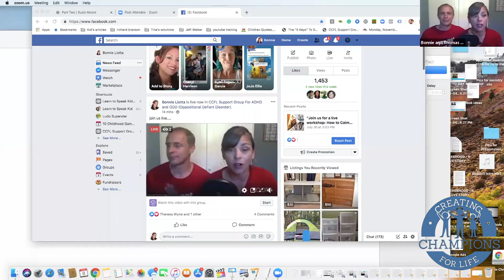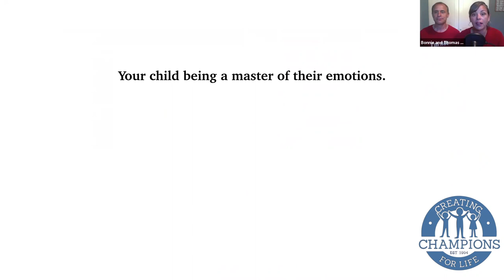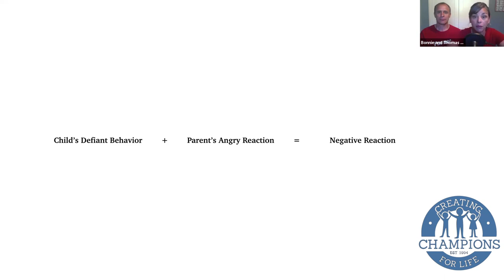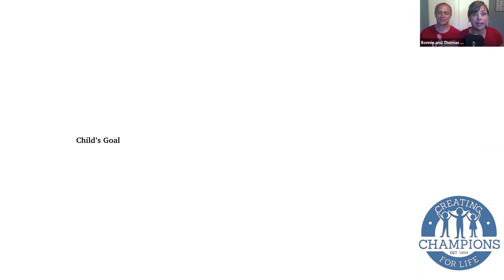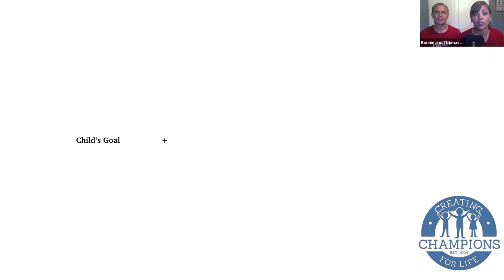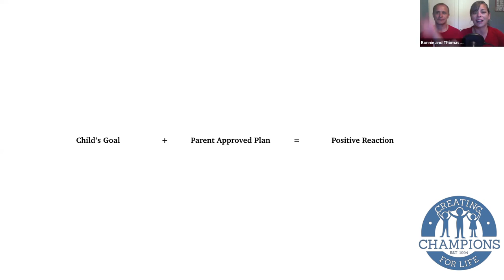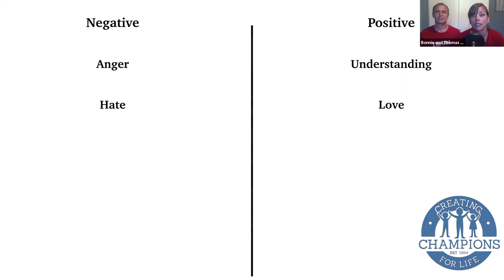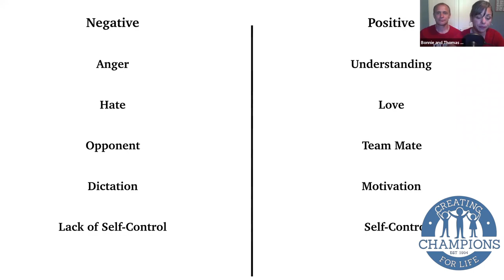10 Childhood Games that Teach Self Regulation Self Control|Early Childhood Development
Want to help your ADHD or ODD child learn to develop self-control? Understand what they're thinking and living with our new book Raising Healthy, Happy, Cooperative Kids for a limited time!

What is ADHD - Inability to focus and impulsive behavior

What is ODD (oppositional defiant disorder) - Anger or aggressive oppositional type behavior for more than a 6-month duration of time.

How do you actually help your child learn to self-regulate with self-control?

Through consciously practicing the act of self-control. These 10 childhood games that teach children how to self-regulate will also help them develop the ability to focus, which would automatically release the symptoms for ADHD and ODD (oppositional defiant disorder).

Self-control is the balance wheel that directs your actions to build up and not tear down.

How awesome would it be if your child could manage their own emotions and maintain self-regulation, self-control?

After surveying 160000 inmates, it was discovered that 92% are in prison for lack of self-control.

If we don't take the time to instill this characteristic into our children, we are setting them up for failure in more ways than one.

Children without self-control become adults without self-control.

They fail in marriages and careers. Many end up drug addicts or prison inmates. They lose in life and YOU, Mom, Dad, Teacher are the only one with the power to make a difference.

Bring a pen and paper to this powerful presentation and begin practicing self-control with your child today.

If you want to join us live, make sure to join our CCFL Support Group for ADHD and ODD Moms

Self-Control, Self-Regulation, ODD, ODD (oppositional defiant disorder), ADHD,